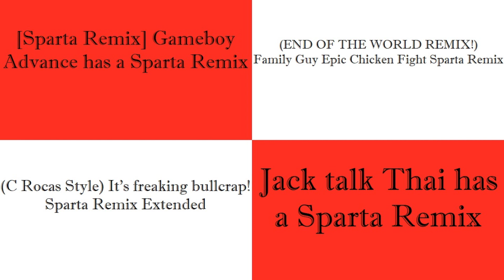(PLEASE DON'T BLOCK THIS) Sparta Remixes Side by Side 103 (Skunk Fu Version)